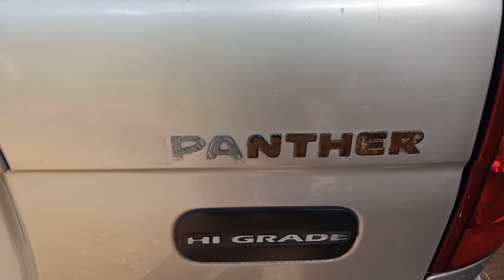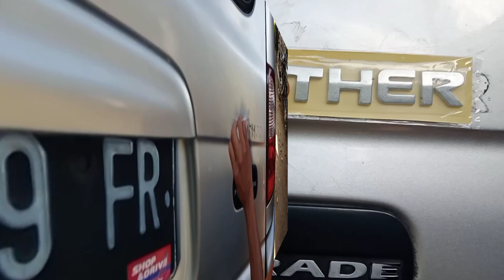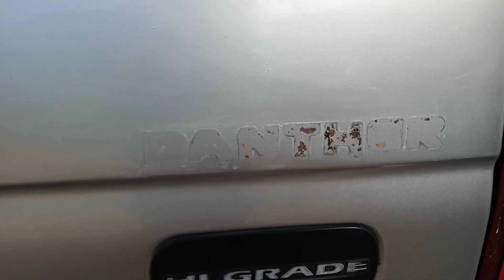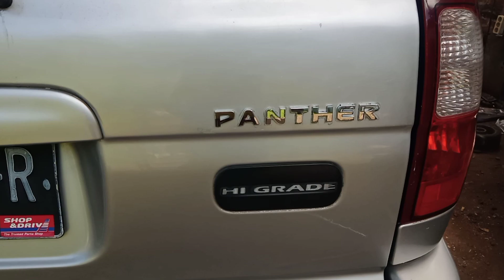cara pasang emblem talang kaca isuzu panter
asalamualaikum wrwb, cara masang emblem dan talang kaca isuzu panter ls turbo, semoga bisa bermanfaat untuk anda semua, trimakasih sudah supot dan dukung cenel ini, dukung dan supot cenel ini biar tambah maju dan semangat bikin vidio vidio yang menarik untuk anda semua, semoga anda sehat murah rejeki aminnn

alamat

boyolangu tulung agung jatim

info